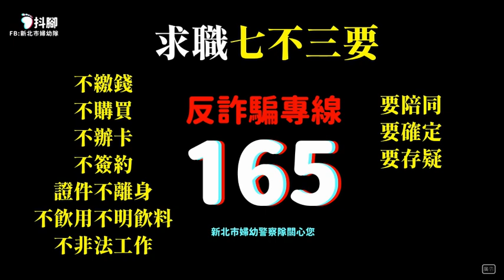長笛女警花拍攝反詐類電影 籲求職謹記「七不三要」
記者蔡琇惠／新北報導

新北市警局婦幼警察隊日前拍了一部求職詐騙的「類電影」，片中敘述一名年輕貌美的女子小美，在臉書看到求職廣告，為了讓家人過得更好，瞞著青梅竹馬男友，風塵僕僕跑到城市裡應徵工作，沒想到卻是詐騙集團搞的詭，不但交出「人生三寶」，還簽下一堆契約，更落得差點被拘禁毆打，最後求助青梅竹馬到場才順利解圍，情節就如同近期新北市警方偵破的「台版柬埔寨詐騙翻版」，極具警示作用！

新北市警局婦幼隊指出，這次擔綱演出女主角的女警黃雅筠，長相清秀亮眼，影片一推出也吸引許多粉絲圈粉，警專30期專科警員班畢業的她，年僅29歲，原本考上輔仁大學，但因為考量能有份穩定的工作，於是報考警專，從基層員警做起，從小允文允的黃雅筠，五歲就彈了一手好鋼琴，一直到國中後又學習長笛，目前是新北警察樂隊的第一號長笛手，每次有任務隨著樂隊出勤，都能看到她吹奏悠揚悅耳的篇章。

警專畢業後黃雅筠分發到永和分局的秀朗派出所服務，儘管身為女警，但仍需獨當一面，巡邏、值班、辦案樣樣都要會，剛上班沒幾天，一位年輕女老師來報案找不到每天代步的愛車，黃雅筠花了一個晚上幫忙調監視器，最後順利尋獲，讓這位女老師感動到不行，還寫了張小卡片致謝，讓黃雅筠體會到警察助人的快樂！

別小看她身型單薄，平常熱愛爬山運動的她，體能更是優異，在派出所曾與學長聯手追逐盤查落跑的毒蟲，黃雅筠狂追了3條街500公尺，最後拔槍喝斥毒蟲停下，與學長聯手制伏，讓這名老毒蟲直呼惹錯人了！從派出所到婦幼隊，黃雅筠也說，婦幼保護工作是與正義站在一塊，經常得面對受暴、受性侵害的被害人，聽她們哭泣著述說過程，一開始黃雅筠心也會糾結著，但能伸出援手，與社福單位一起幫助她們重新站起來，她覺得這份成就感不輸給抓匪徒破大案!

婦幼隊隊長林子翔表示，由於近期新北市淡水警分局透過一通報案電話，靠著員警機智，在轄區成屋內救出打工求職遭到如「豬仔」拘禁毆打的被害人，經過淡水警方與新北市刑大鍥而不捨的努力，陸續又在中壢另一處據點救出被害人，一共救出58人，更有3人遭虐死，引起社會矚目，這類求職打工的詐騙手法令人憤慨，因此新北婦幼警察隊也特別拍攝這部「類電影」，透過詼諧敘事的手法，揭露求職打工陷阱。

女警黃雅筠說，一般人求職打工都是為了謀生活，因此容易被求職廣告所蒙蔽，特別是強調「免經驗、高薪、工作輕鬆」，而這些求職廣告會透過臉書、IG、微信及報紙分類廣告來詐騙，因此她也呼籲民眾要記住求職「七不三要」，七不就是：不繳錢、不購買、不辦卡、不簽約、證件不離身、不飲用不明飲料、不非法工作，三要則是：要陪同、要確定、要存疑！

新北市警察局長黃宗仁也呼籲全國民眾，不管是國內外，有高薪要聘請的職缺，或要求提供帳號或銀行戶頭的情形，一定要謹慎確認小心求證，求職一定要跟家裡保持聯繫，提醒親友不要輕易受騙，有任何疑問可報警或撥165反詐騙專線請求協助，警民一起合作消滅可惡的詐騙犯罪集團。